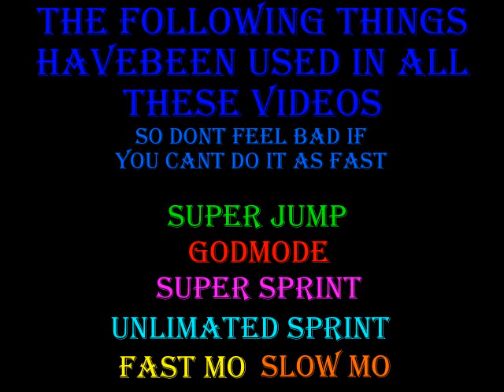MW2 - The Fun How To Guide - (14) Homeland Security